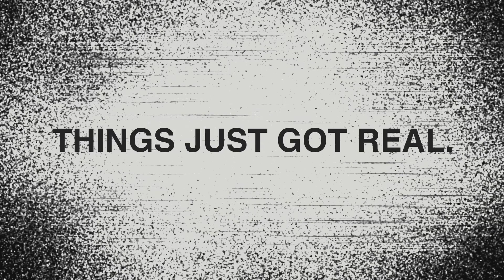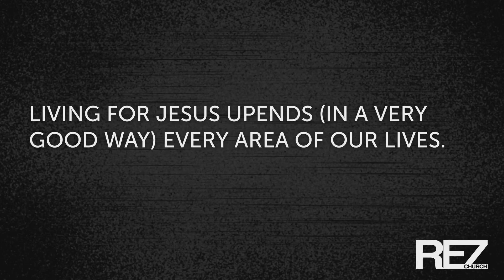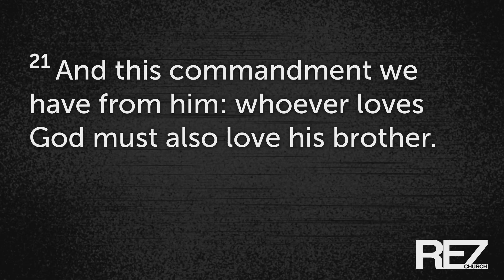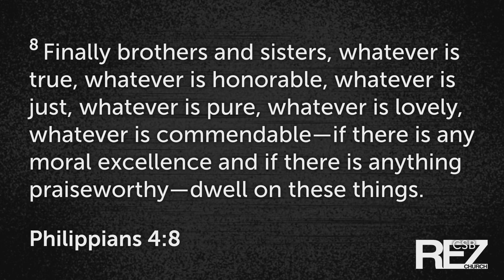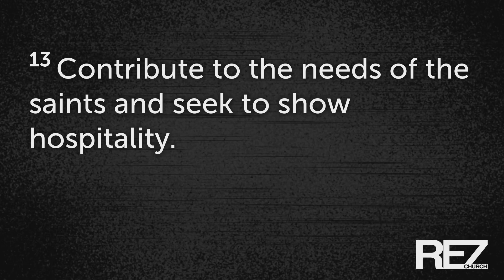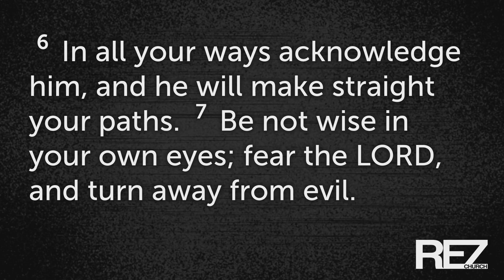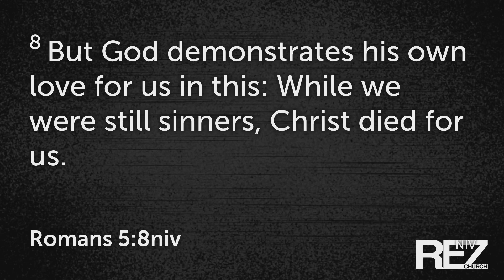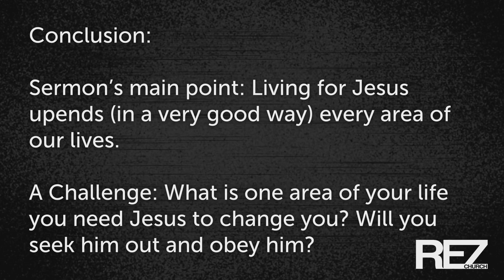Things Just Got Real - Romans 12:9-21